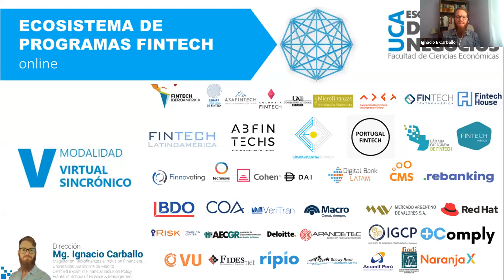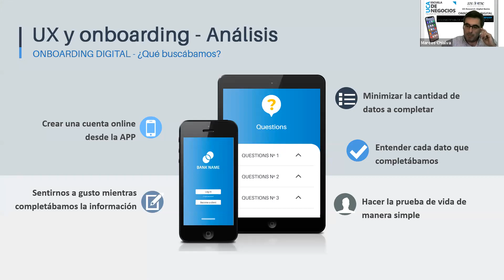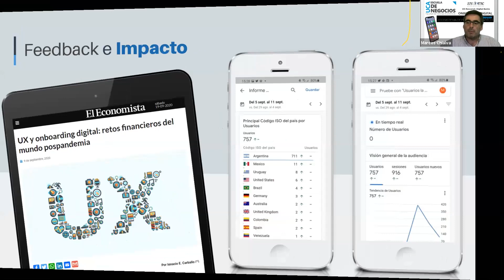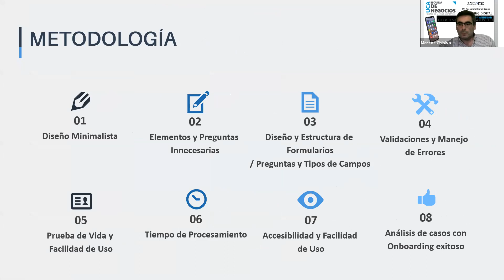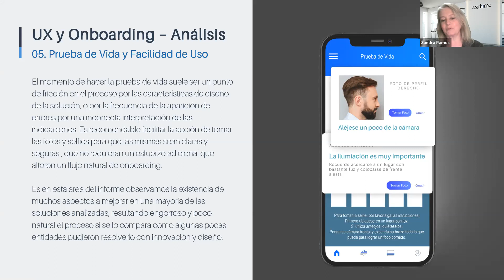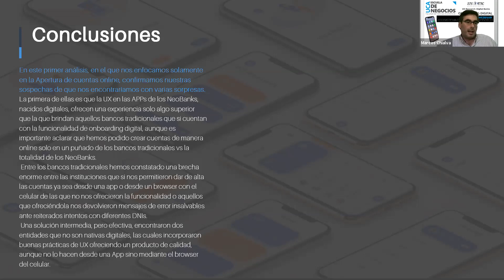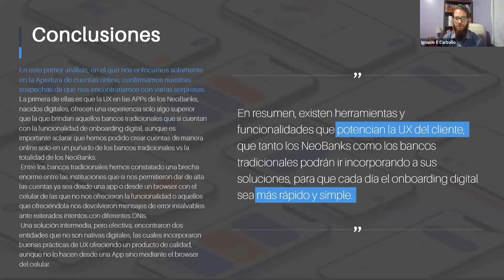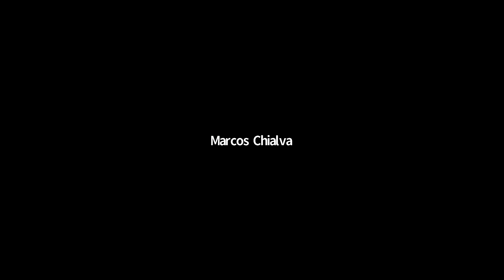[WEBINAR] UX y Onboarding digital en Argentina (24/9/2020)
Webinar N°6 del Ecosistema Programas Fintech UCA, con la participación de Sandra Ramos y Marcos Chialva hablando sobre la importancia de la Experiencia del Usuario y el Onboarding Digital, principalmente en contexto de COVID-19, en base a un reciente estudio realizado por Axxiome.